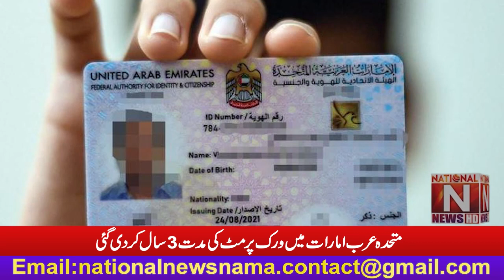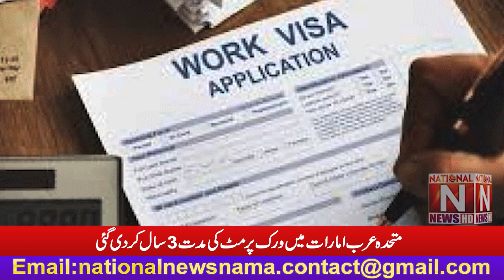Good News The duration of work permit in UAE has been reduced to 3 years (National News Nama)